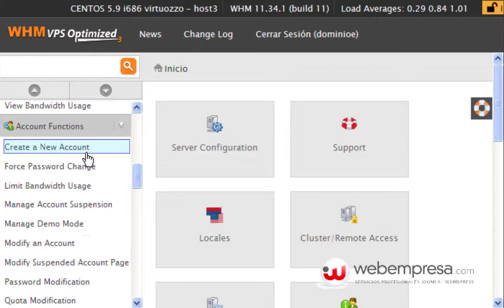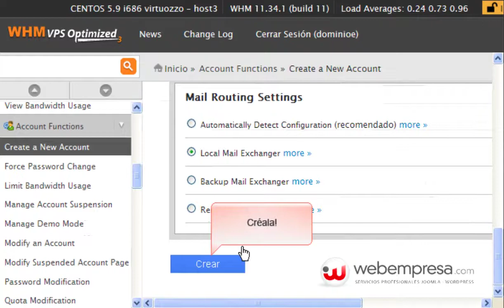WHM Reseller - Crear una cuenta de cliente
7. Crear una cuenta de cliente